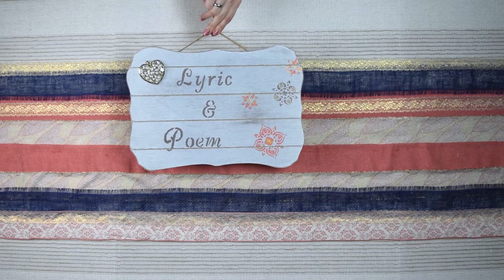When I Go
It's easy to be afraid of dying and what that means for us and our families, but there is life after death if we remember what's important while we're here.